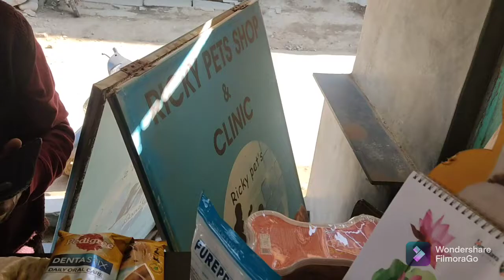Best Dog Shop Customer feedback Ranchi dog shop 8409428061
all customer feedback